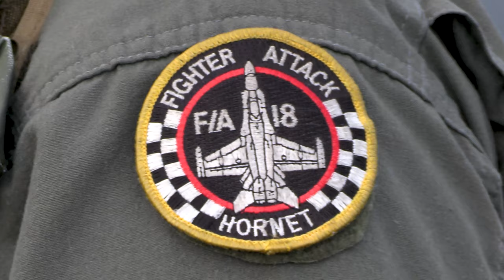U.S. Marine Corps F/A-18s arrive in Norway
U.S. Marine Corps F/A-18 Hornets assigned to Marine Fighter Attack Squadron (VMFA) 312, 2nd Marine Aircraft Wing, arrive at Air Force Base Bodø, Norway, Feb. 28, 2022. Exercise Cold Response '22 is a biennial Norwegian national readiness and defense exercise that takes place across Norway, with participation from each of its military services, as well as from 26 additional North Atlantic Treaty Organization (NATO) allied nations and regional partners. (U.S. Marine Corps video by Lance Cpl. Christian Cortez)

U.S. Marine Corps F/A-18s arrive in Norway (B-Roll) pt. 1
BODø, 18, NORWAY
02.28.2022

Film Credits: Video by Lance Cpl. Christian Cortez